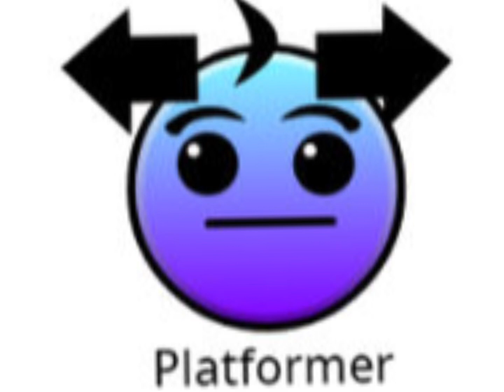If Fanmade GD Length Faces have Lobotomy-styled catchphrases